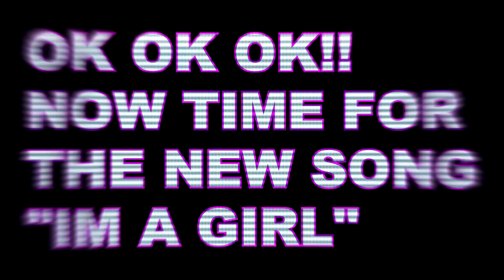Baby Kaely "in studio" new song "IM A GIRL"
ALL SONGS BY BK ARE 100% ORIGINAL AND NOOOO COVERS!

MAKING OF VIDEO SUPERVISED BY ADULTS